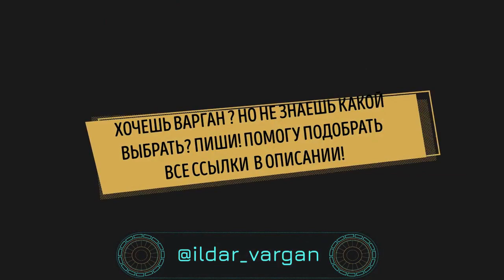Трушный Стрит x Варган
ХОЧЕШЬ ВАРГАН ? НО НЕ ЗНАЕШЬ КАКОЙ ВЫБРАТЬ? ПИШИ! ПОМОГУ ПОДОБРАТЬ.